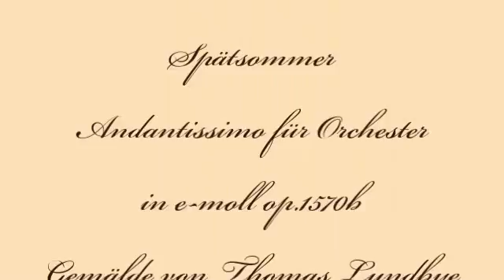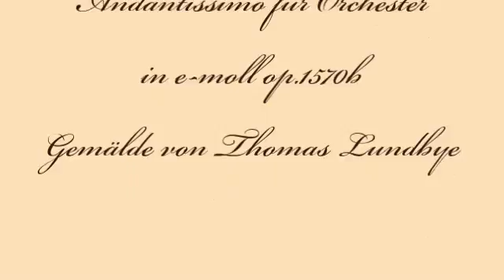Herb Weidner Spätsommer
Spätsommer im Norden, gemalt von Thomas Lundbye. Andantissimo für Orchester in e-moll op.1570b